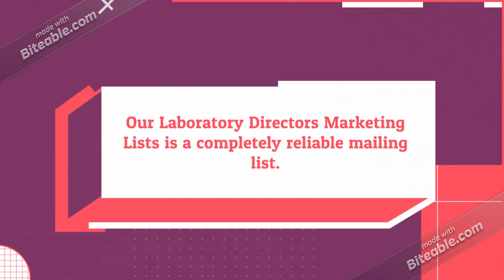Laboratory Director Email List Providers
Laboratory Director Email List is giving marketers the possibility to go with multi-channel communication to achieve the brand visibility and market presence. Our Laboratory Director Mailing List is a well-designed as well as accurate. If marketers are interested to invest in our email database and they can able to achieve the excellent campaign success and increase the brand visibility. We are developed our Outpatient Laboratory Director Email Database for simplifying the communication process with global audiences to inform about the healthcare product and services.

Our Laboratory Directors Email Lists are unsurpassed in terms of reach and place thousands of key healthcare executives at your fingertips. Laboratory Directors Mailing Addresses Database permits you to get hold of all the professionals in Health Care Industry. Get customized Laboratory Director Email list based on your marketing campaign, you can select variety of channels for multi channel b2b marketing campaigning to go viral and to expand market presence. Our Laboratory Directors Marketing Lists is a completely reliable mailing list. Considering that with authentic data it's easier to connect with targeted Infection Control Decision Makers, we ensure that all data included in our marketing lists are accurate and verified.

The Laboratory Director Mailing Addresses Lists allows you to market to healthcare professionals who purchase medical books and publications to stay current in their field of expertise. These Laboratory Director buy through various multi-channels to learn more about current developments, products, and research in endocrinology medicine. We have taken special care to ensure that our Email Marketing List of Laboratory Directors is compiled such that it can serve diverse campaigning needs including campaigning for generating business leads, improving conversion and sales, up-selling and cross-selling products and more.